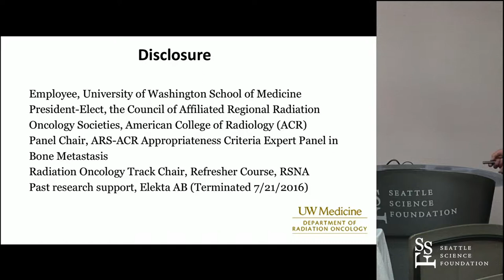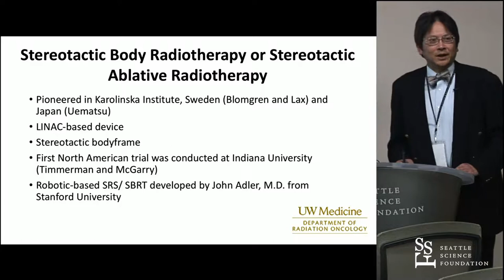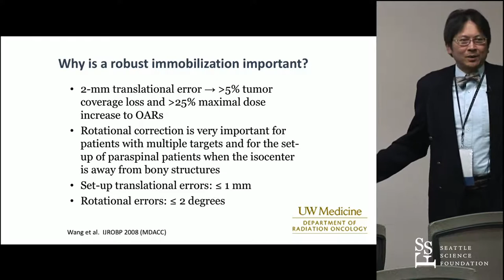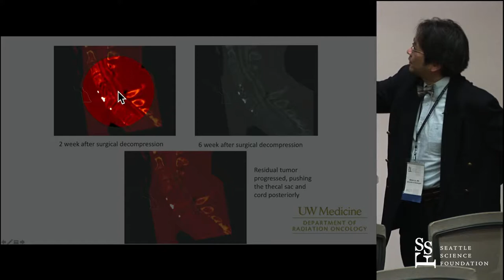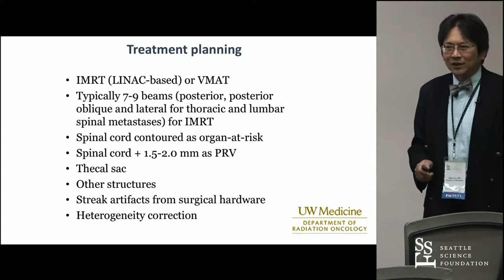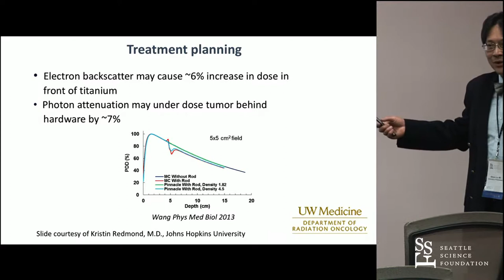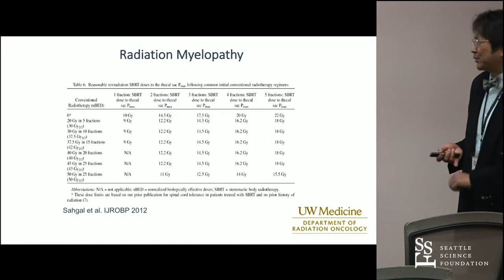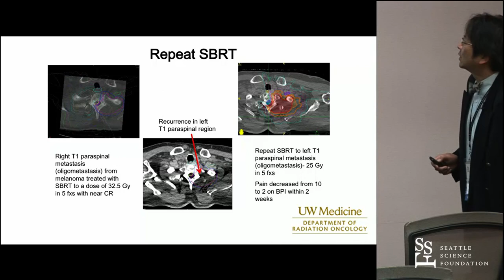Conventional Radiation vs. Radiosurgery - Simon S. Lo, MD, FACR, FASTRO